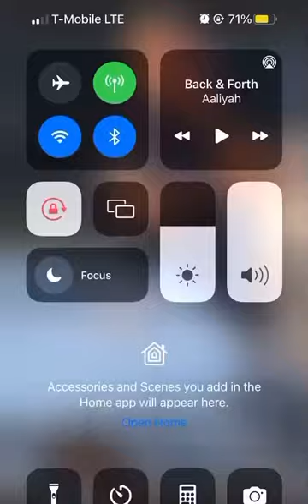The end result of the other video wen the officer cut my horse off they called for a vet 😒